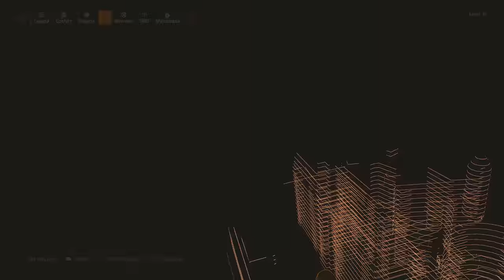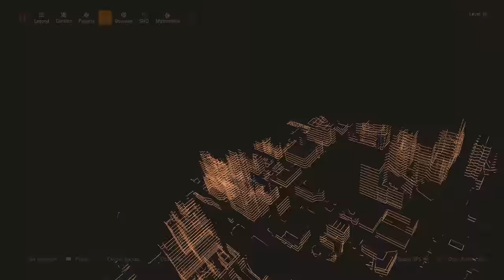Tom Clancy's The Division 2 $15 – Gameplay – No Commentary